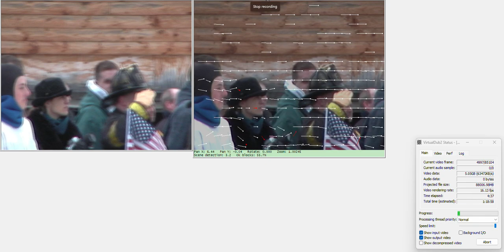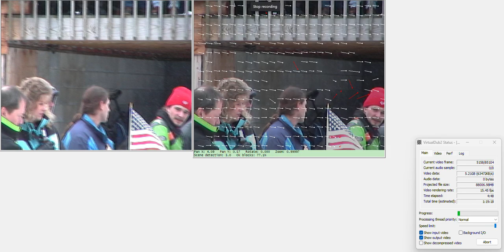Using VirtualDub2 to deinterlace and stabilize SD DV video